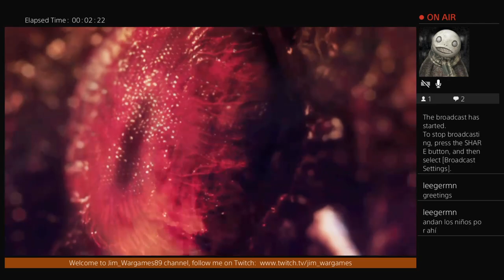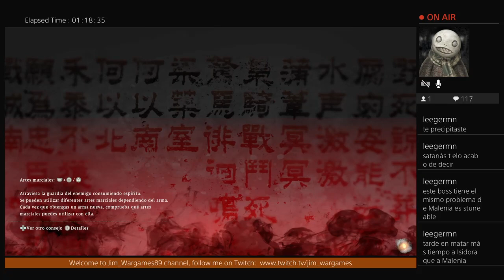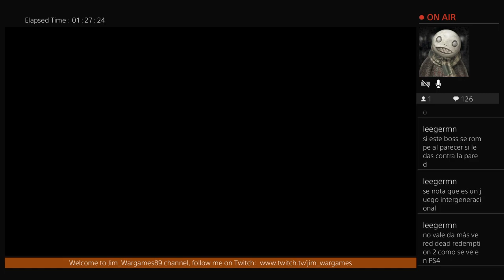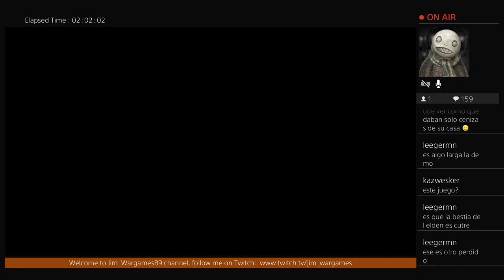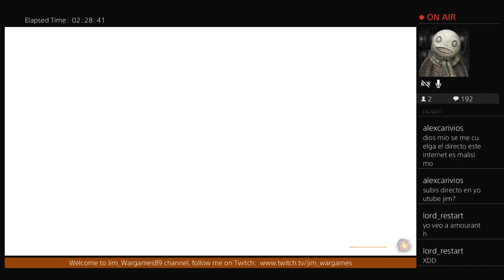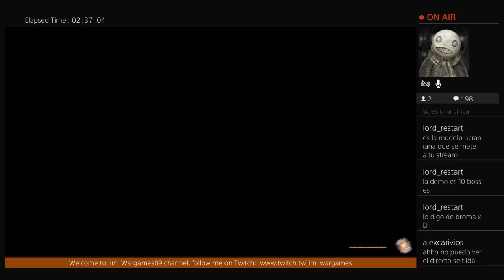Probando la demo de WO LONG en PS4 (directo de Twitch)